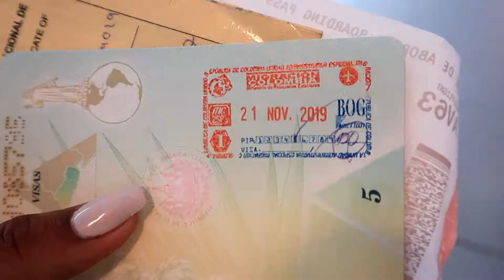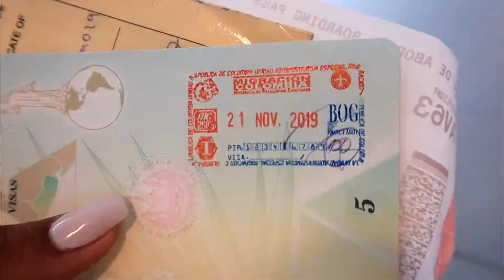Mi Viaje a Colombia Parte 1 / PiolaVlogs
Aquí les Comparto la primera parte de mi viaje de 1 semana al hermoso país de COLOMBIA